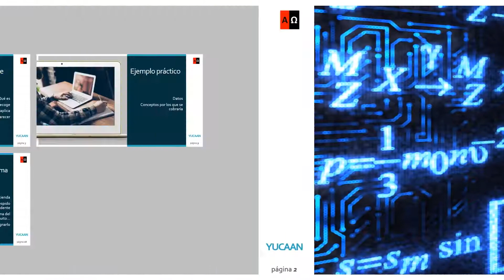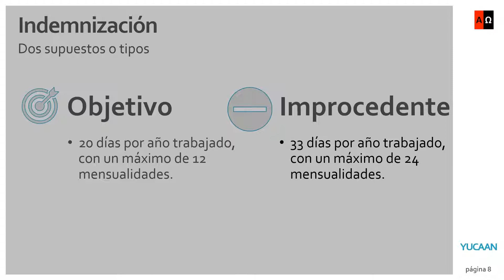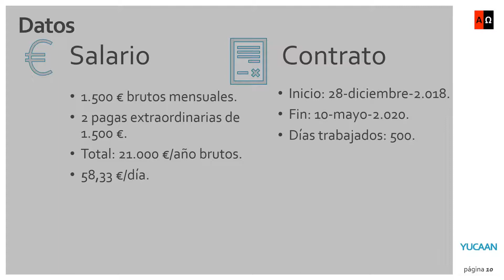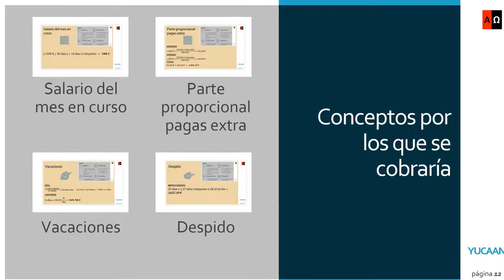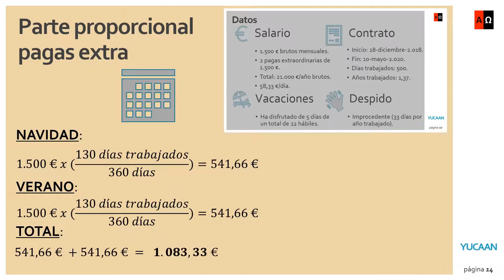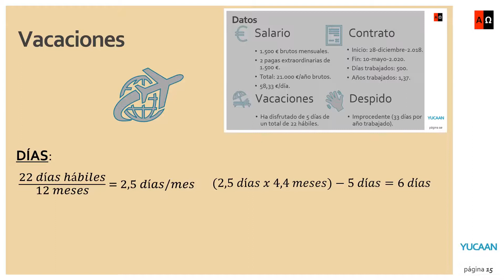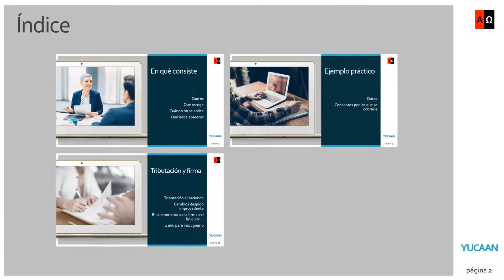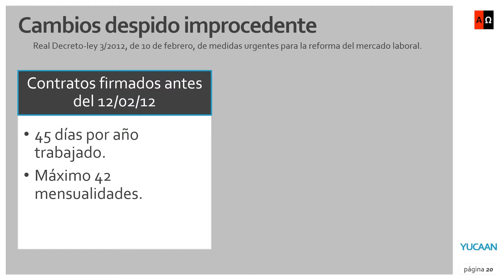Cómo calcular el finiquito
Capítulos:
00:00 Presentación.
00:13 En qué consiste.
02:00 Ejemplo práctico.
06:16 Tributación y firma.